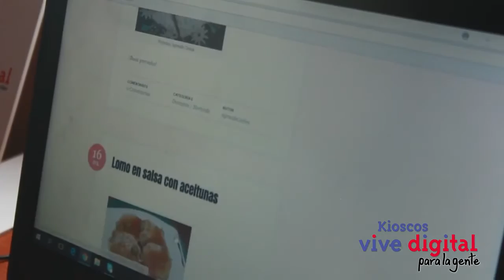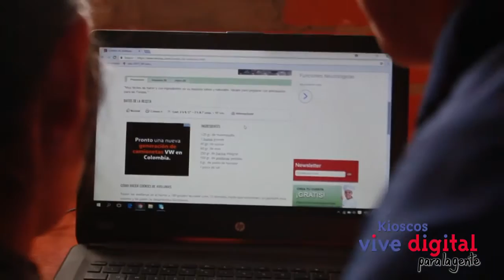Santander se capacita con los Kioscos Vive Digital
Santander  se capacita para el mejoramiento en la  preparación de alimentos de  sus niños.